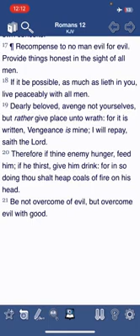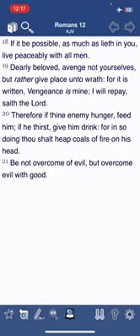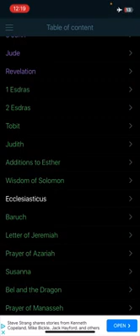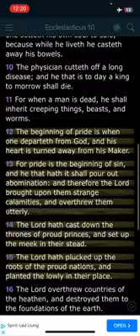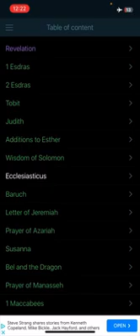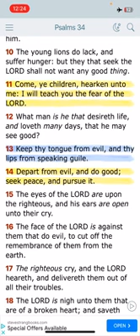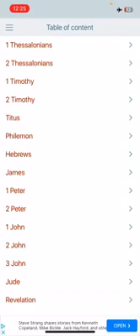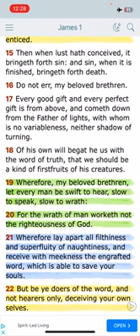Give place unto Wrath 🆒